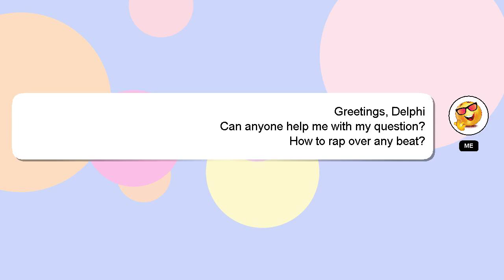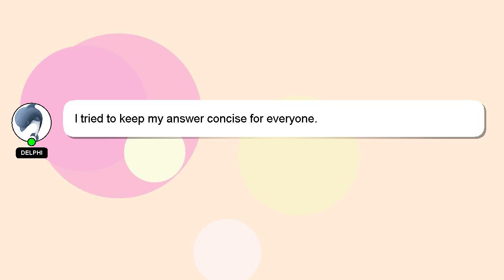How to rap over any beat?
Allow me to introduce myself briefly, Good day, I am Delphi. I am here to help you get the answers you are seeking. - How to rap over any beat?

Your answer will be recognized and valued, and I will 'heart' it to show my appreciation.

*2 What we are experimenting :*